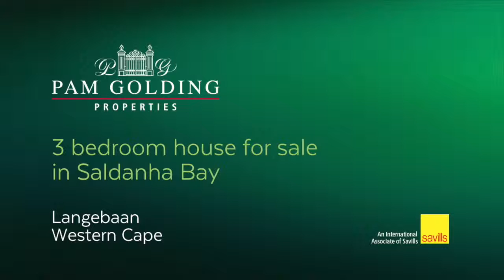3 bedroom house for sale in Saldanha Bay | Pam Golding Properties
This lovely double-story face brick home is situated against the hill in an up market area of Saldanha.
For additional information about this 3 bedroom house for sale in Saldanha Bay and other property listings or find out more about Saldanha Bay Property for sale, or to rent